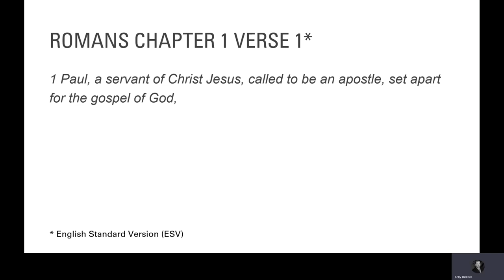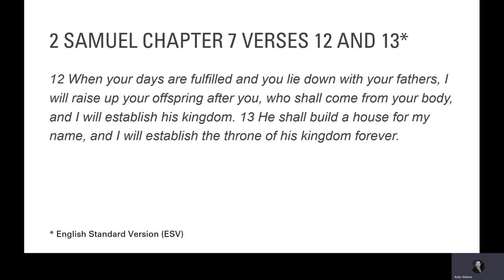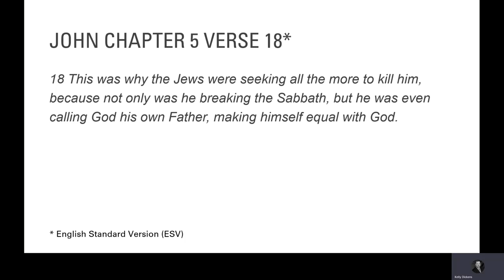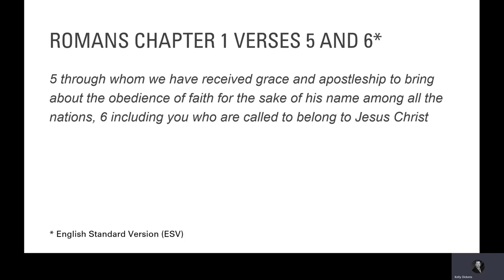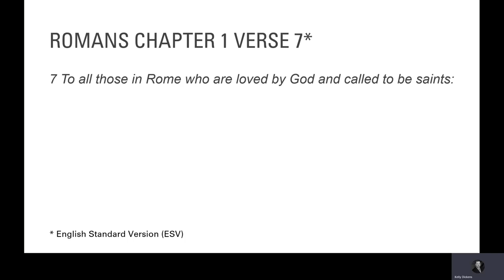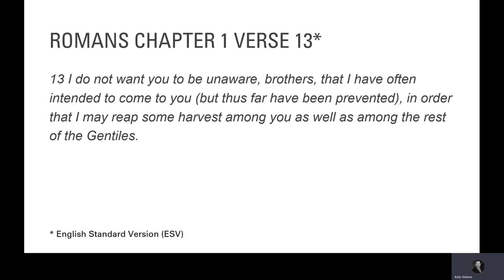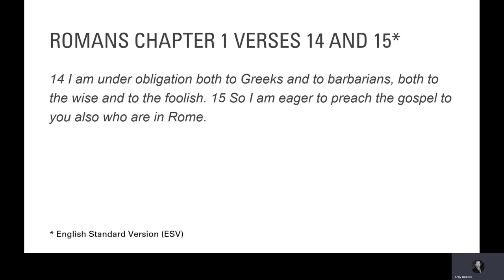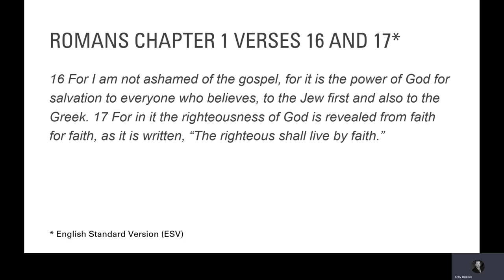The Book of Romans - Bible Study - Lesson One